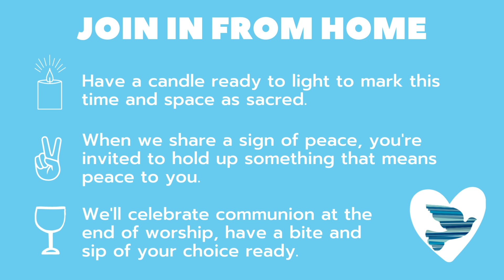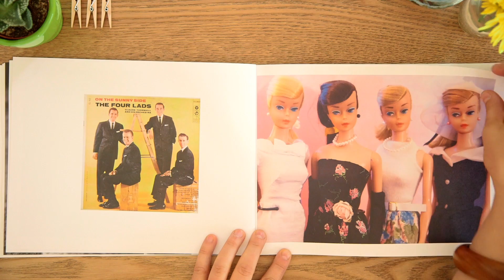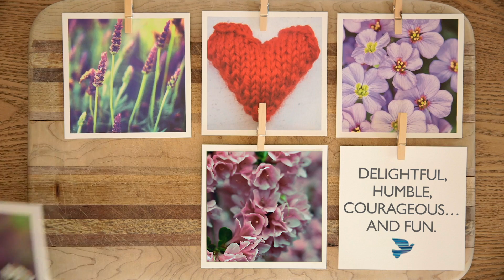Welcome Video - March 20